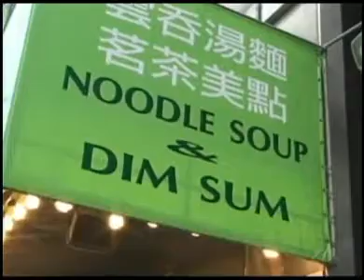Best Noodle Soup Ever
Why pay for soup from a restaurant when you can make authentic Asian-style chicken soup right from home? Our Best Noodle Soup Ever is so full of delicious noodles, veggies and chicken, it'll live up to its name after just one bite!

To sign up to receive our free quick and easy recipe eNewsletter, click here;